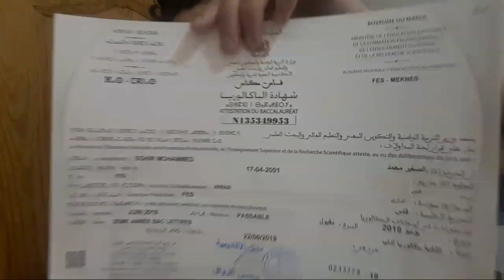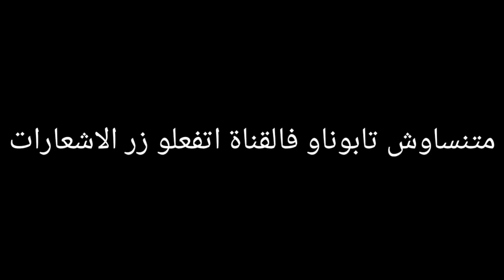مشيت نجيب شهادة الباكالورية دخلو تشوفو قصتي مع الباكالورية اكيفاش جبتها اشنو دوزت باش خديتها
ديرو جيم اابوني ابرطاجيو اخوتي